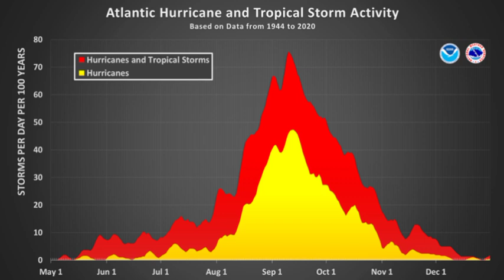Caribbean disturbance to possibly develop, impacts likely across Bahamas & Florida next week